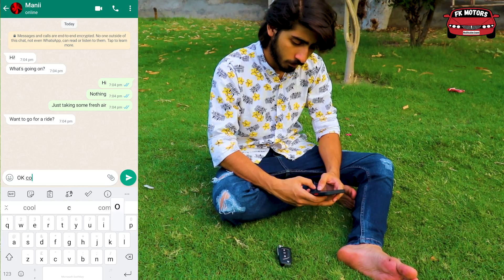Modified Cars in Pakistan | Toyota Corolla Modified | Buy Online Car Modification Parts | E-commerce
Buy All Modification Parts Online
E-commerce Store